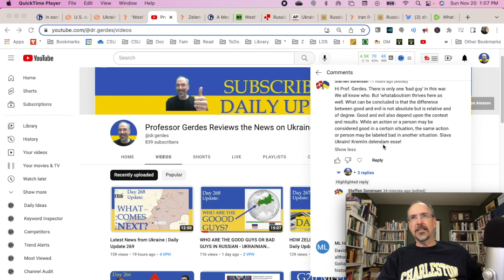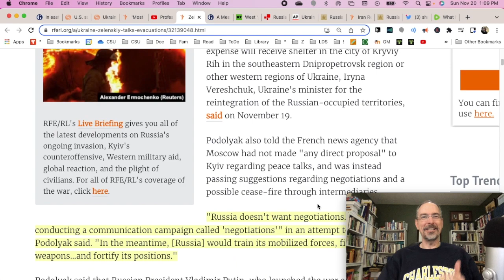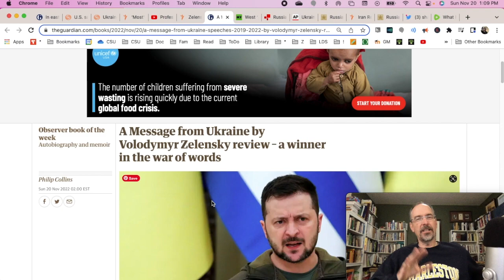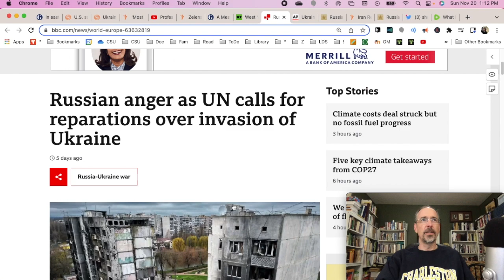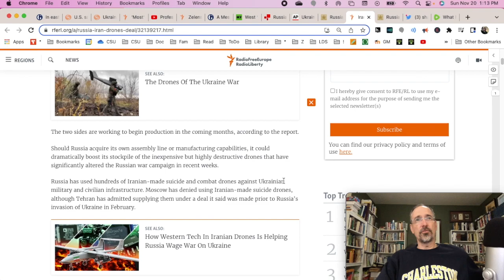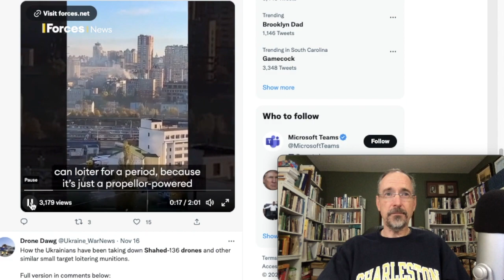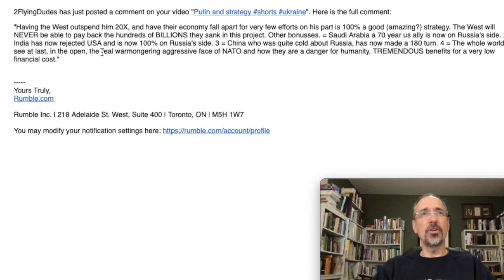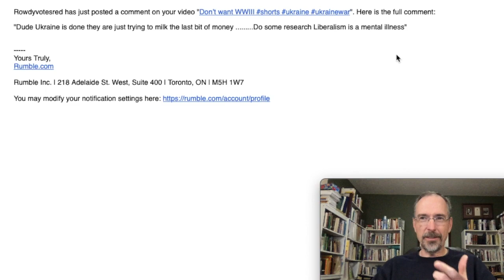DAILY UPDATE DAY 270: MY WORST COMMENTS FROM VIEWERS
This video talks about what happened today during the Russian invasion of Ukraine.